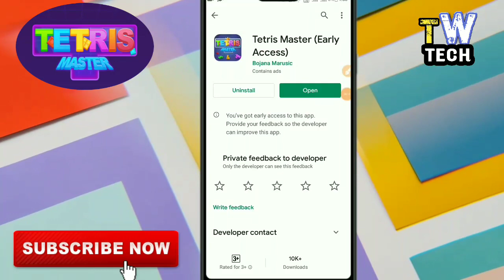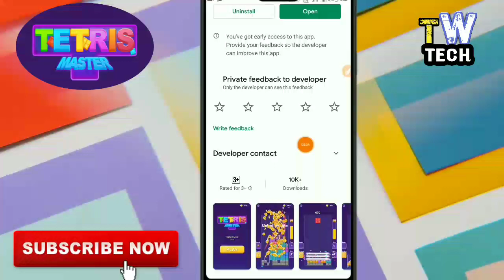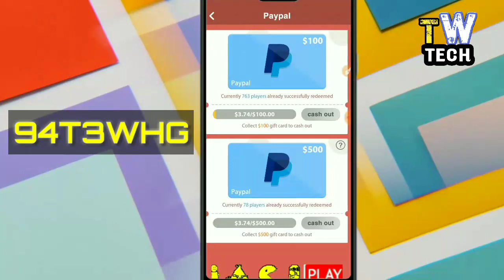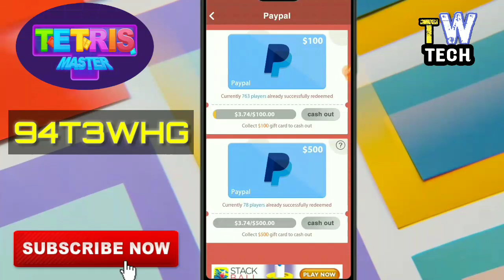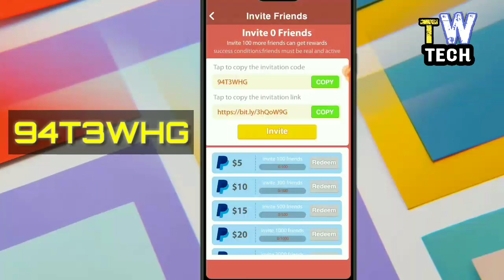TETRIS MASTER App Payment Proof || PAYPAL and GIFT CARD Earning